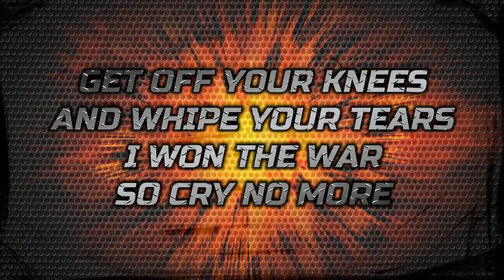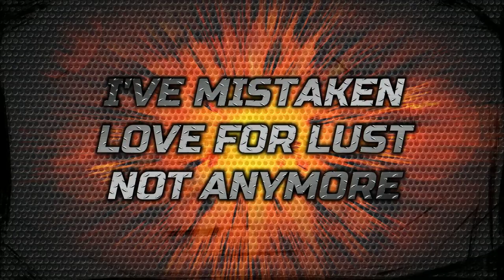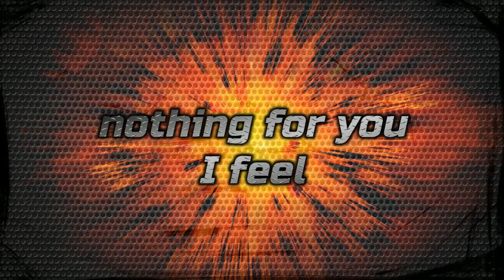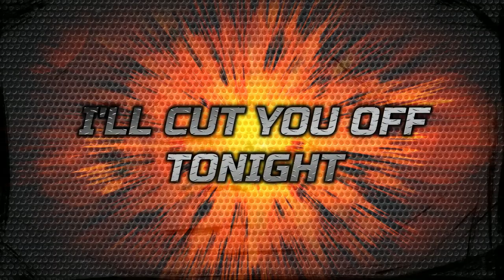Project Ayano - Dynamite (Official Lyric VIdeo)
This is a musical project where we create, reproduce, reinvent and redesign all kinds of compositions.

Dynamite is an original song, music is written by Branko Kanazir, Lyrics are written by Luka Matošić and Branko Kanazir. Song is copyrighted at HDS & ZAMP (Croatian Artist Society).

Vocals, bass, drums, editing, mixing and mastering by Dragutin Dune, guitars by Branko Kanazir.